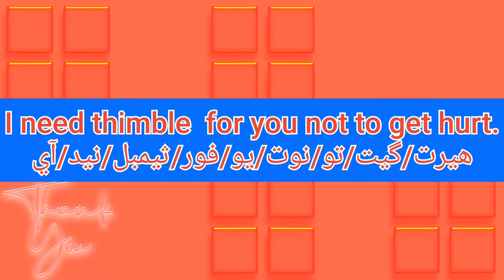ما معنى كلمة thimble